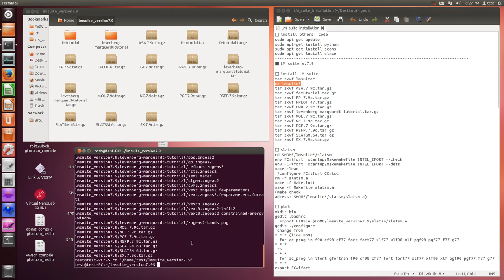LM suite v.7.9 (unpack)